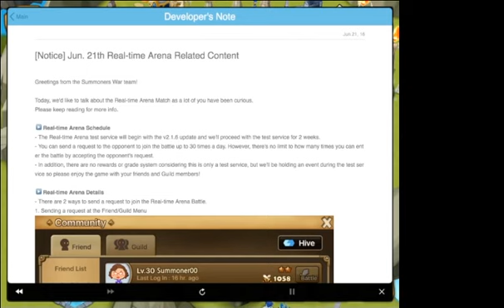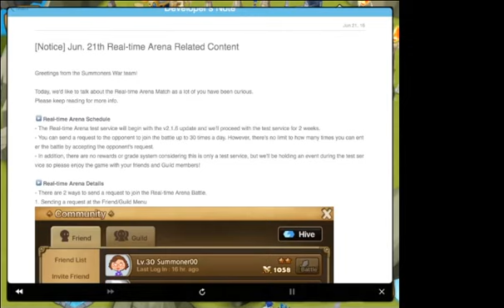Real Time Arena Update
It's finally here who wants to Battle?